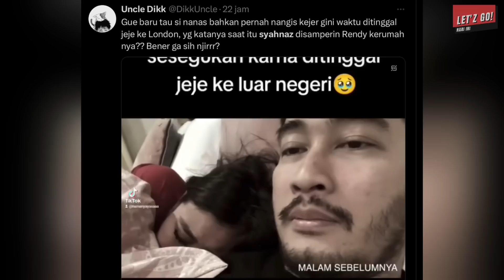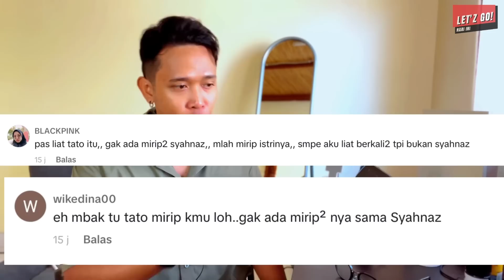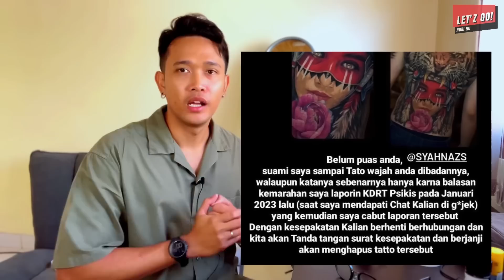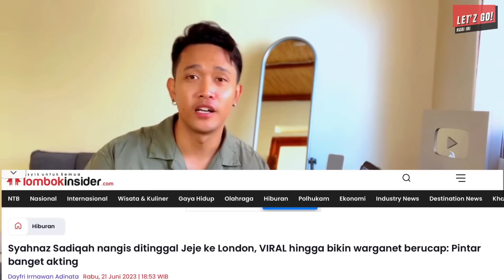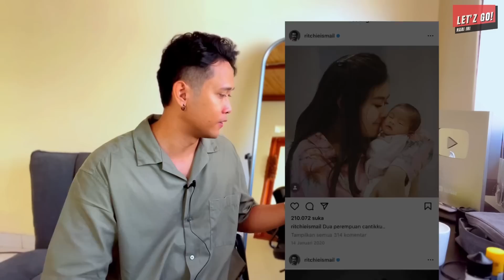ARTIii TATO RENDY BUAT SYAHNAZ , PERNAH KERUMAH WAKTU JEJE KE LONDON? SELINGKUH DARI 2019?